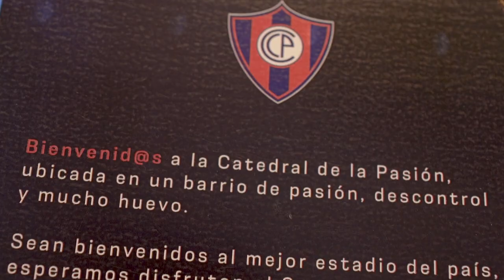23Sports - Experiencia Vip Palcos Platea. Hospitality Cerro Porteño.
El último Superclásico celebrado entre Cerro Porteño y Olimpia  se vivió de manera distinta con la Experiencia VIP Palcos CCP.